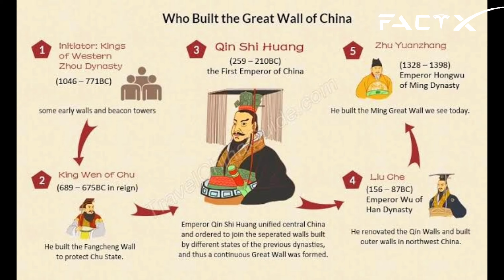दुनिया के सात अजूबे | Seven Wonders Of The World In Hindi | FactX | Facts | Fact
Christ the Redeemer
Machu Picchu
Chichén Itzá
Great Wall of China

Seven wonder of the world in Hindi

1) The Great Wall of China

China - Beijing

दोस्तों चीन की महान दीवार को पांचवी शताब्दी से छठी शताब्दी के बीच बनवाया गया था।

और इस दीवार को बनाने में करीब 20-30 लाख लोगों ने अपनी पूरी life लगा दी।

6400 किलोमीटर मे बने इस दीवार को कई राजाओं ने अलग-अलग समय में मिलकर बनवाया था।

इस दीवार का उद्देश्य चीनी साम्राज्य पर हमला करने वालों से बचाव करना था।

दोस्तों  इस दीवार को अंतरिक्ष से भी देखा जा सकता है।

2) Petra (jordan)

Jordan देश के अंदर Petra एक ऐतिहासिक शहर है
जो बड़ी-बड़ी लाल चट्टानों को काटकर बनाया गया है

यहां पर मौजूद इमारतों में 138 फुट ऊंचा मंदिर, खुले मैदान, नाहर और तालाब शामिल है।

साथ ही पत्थरों को काटकर ऐसे design बनाए गए हैं जो लोगों का मन मोह लेते हैं।

 इन सभी वजह से इसे 2007 में seven wonder of the world मे जगह दी गई है।

3) Christ the Redeemer(Brazil)

दोस्तों Christ the Redeemer ब्राजील में स्थापित ईसा मसीह की एक बड़ी प्रतिमा है।

जिसे दुनिया के सबसे बड़े statue मे शामिल किया गया है।

यह 40 मीटर लंबी और 20 मीटर चौड़ी इस प्रतिमा का वजन 365 टन के आसपास है।

 इसका construction 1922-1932 के बीच किया गया था।

इसे देखने के लिए पूरी दुनिया के लोग यहां आते हैं।

4) Colosseum(Rom)

दोस्तों Colosseum इटली देश के रोम में स्थित एक विशाल स्टेडियम है।

 यह लगभग 24000 स्क्वायर मीटर क्षेत्र में फैला है।

 इस जगह पर जानवरों की लड़ाई, खेलकूद और सांस्कृतिक कार्यक्रम की चीजें होती थी।

दोस्तों इसे concrete और रेत से बनाया गया है।

शायद इसी वजह से इतनी पुरानी यह वास्तुकला seven wonder of the world मे शामिल है।

5)Machu pichhu (Peru)

दोस्तों Machu pichhu दक्षिणी अमेरिका देश के peru मे स्थित एक ऐतिहासिक स्थल है।

 जो समुद्र तल से 2430 मीटर की ऊंचाई पर स्थित है।

 1983 में इसे विश्व धरोहर और सन 2007 में इसे दुनिया के सात अजूबों में चुना गया है।

6)Chichen itza ( Mexico )

दोस्तों Chichen itza 5 किलोमीटर के दायरे में फैला हुआ एक शहर है।

 जहां पर कई सारे pyramid और मंदिर बने हुए हैं।

दोस्तों यहां पर एक पिरामिड के चारों तरफ 365 सीढ़ियां है।

 यहां पर पवित्र कुए के साथ-साथ खगोलीय वेधशाला भी मौजूद है।

 2007 में Switzerland के new Seven Wonders foundation ने इसे अपने लिस्ट में शामिल किया।

7) Tajmahal( India)

दोस्तों ताजमहल हमारे देश भारत के शहर आगरा में स्थित सफेद संगमरमर से बना एक मकबरा है।

इसे सन 1632 ई. में मुगल शहंशाह शाहजहां ने अपनी पत्नी मुमताज की याद में बनवाया था।

दोस्तों लगभग 4200 एकड़ में बसा हुआ

 यह मकबरा अपनी खूबसूरती की वजह से ताजमहल को दुनिया के seven wonder of the world मे शामिल कर दिया है।

Welcome To FactX :-

About "FactX": - Here you will find facts about General knowledge, Science & Technology, History, Polity, Geography, Economics, Physics, Chemistry, Biology, Computer, Defense, Space Technology, Social education video.